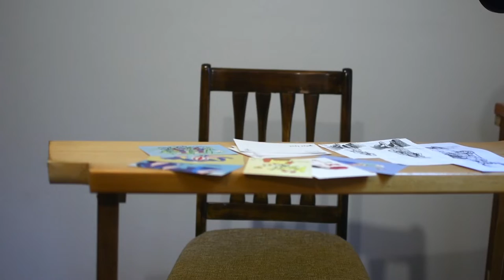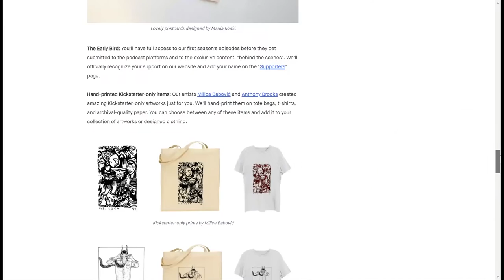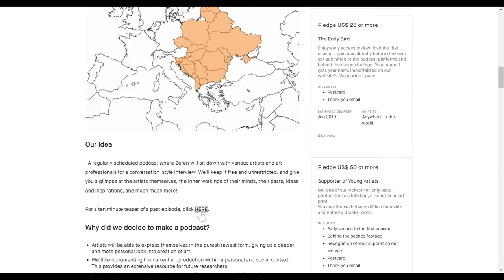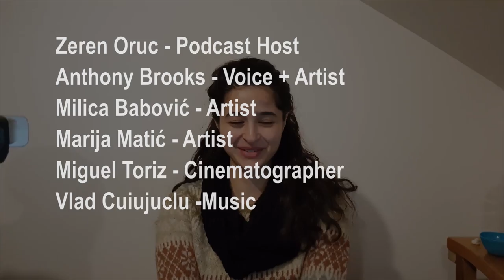iksvy art talks - kickstarter video + bloopers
Our video promoting the podcast that we're working on to support and connect artists and the art scene in Eastern Europe, both amongst themselves and the rest of the world.